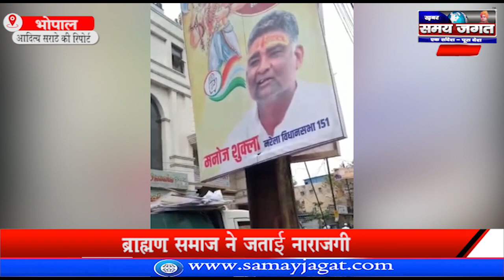भोपाल:- निगम की कचरा गाड़ी में भगवान परशुराम की तस्वीर रखे जाने का मामला !!!